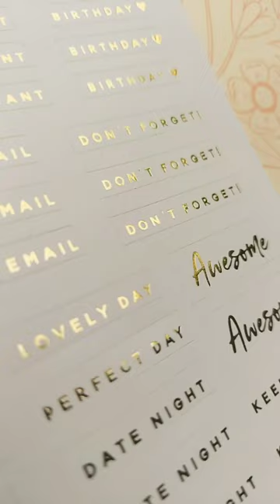Happy Wagon ( Hummingbird Vines hardbound ) / Tatiana Abaurre 2023 planner 🤍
Got this beautiful planner from Happy Wagon for Rs. 1599 + Planner accessories ( A set of sticky notes, Set of 5 paper pencils designed by Alicia Souza, A notebook, A to do list and 2 bookmarks) in a BOGO Black friday sale from their website !

The planner has :

- A Vision board
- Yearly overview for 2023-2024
- Monthly planning page
- Weekly planning pages
- Habit Tracking
- Cover pages with stunning illustrations at the start of every month
- 3 pages of stickers , the last one being gold foiled stickers.